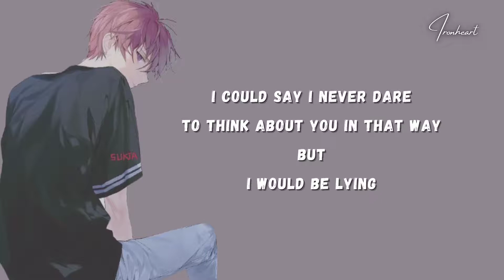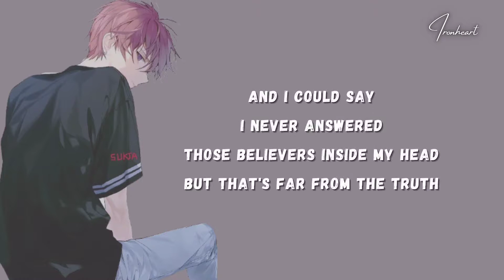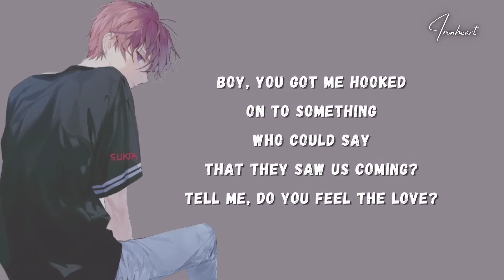dhruv - double take (Lyrics)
Lyrics, dhruv - double take

[Intro]
Ooh-ooh-ooh-ooh
Ooh-ooh-ooh
Ooh-ooh-ooh-ooh

[Chorus]
Ooh-ooh-ooh-ooh